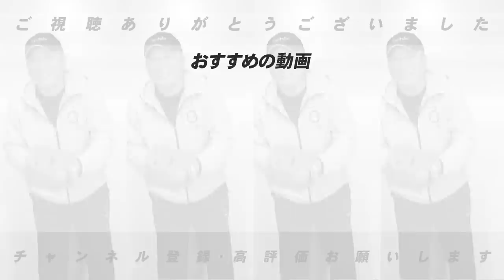【阪神vs巨人】交流戦前に巨人がピンチ！『原野球が全く出来なかった』【プロ野球解説】